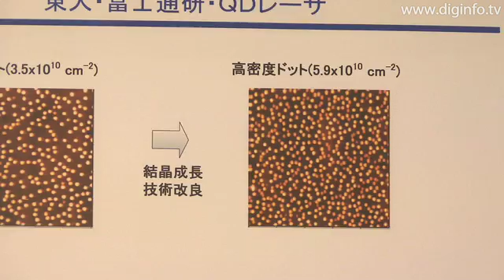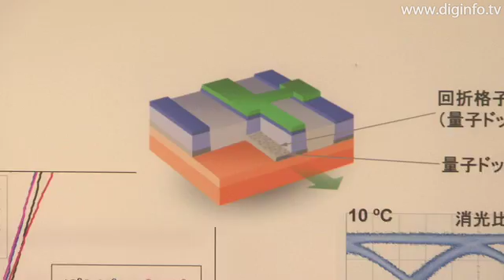Cutting-edge Quantum Dot Laser : DigInfo [CC]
Cutting-edge Quantum Dot Laser